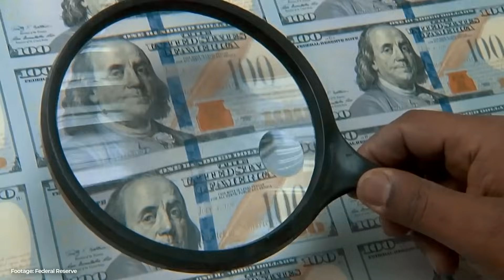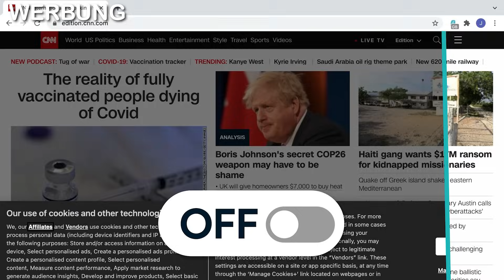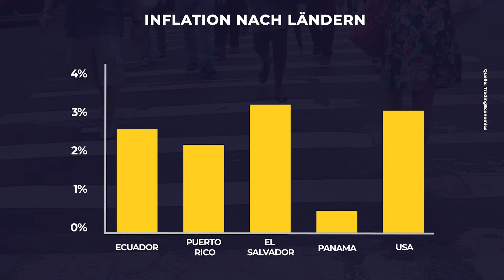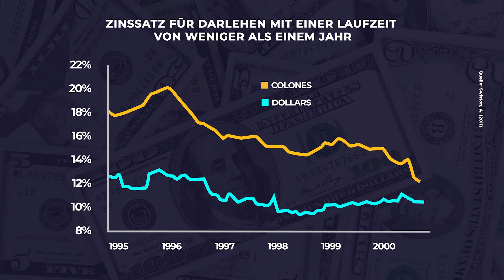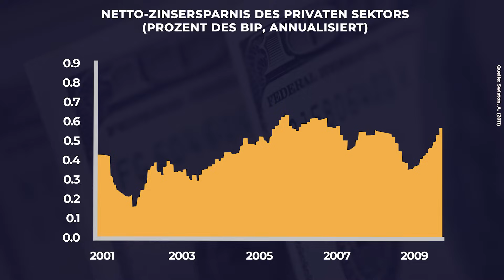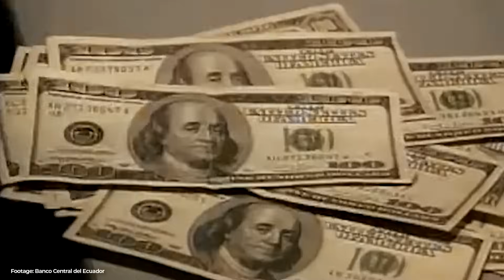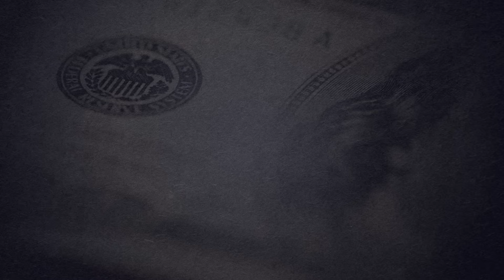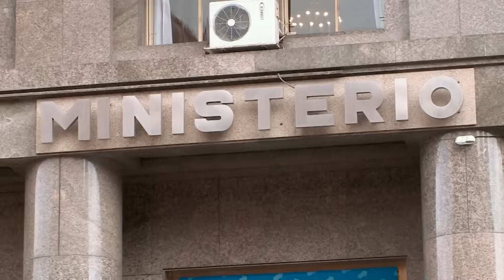Könnte DOLLARISIERUNG die RETTUNG ARGENTINIENS sein? $ VisualEconomik DE $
Javier Milei, der libertäre Präsidentschaftskandidat in Argentinien, will sein Land dollarisieren. Doch was würde eine solche Dollarisierung in der Praxis bedeuten? Was wären die Vor- und Nachteile? In diesem Video erklären wir es dir.

Interessante Links und Quellen:

Cachanosky, N., Salter, A. W., & Savanti, I. (2022). Kann die Dollarisierung einen populistischen Führer einschränken? Der Fall von Rafael Correa in Ecuador. Journal of Economic Behavior & Organization, 200, 430-442.

Caravello, T. E., Martinez-Bruera, P., & Werning, I. (2023). Dollarization Dynamics (Nr. w31296). National Bureau of Economic Research.

Swiston, A. (2011). Amtsträger Dollarization as a Monetary Regime: Its Effects on El Salvador (11/129; IMF Working Paper Series).

Kapitel:
00:00 Intro
03:03 Sponsor
04:46 REISE NACH ARGENTINIEN
05:32 DER FALL EL SALVADOR
09:55 DER POLITISCHE MÜHLSTEIN
13:02 DOLLARPROBLEME